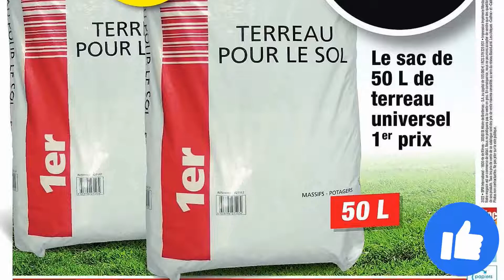catalogue BAZARLAND du 16 au 26 février 2022 😍 Arrivage - FRANCE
🛒🛒NOUVEAU catalogue chez 📍BAZARLAND📍 du mercredi 16 au samedi 26 février 2022 en FRANCE!